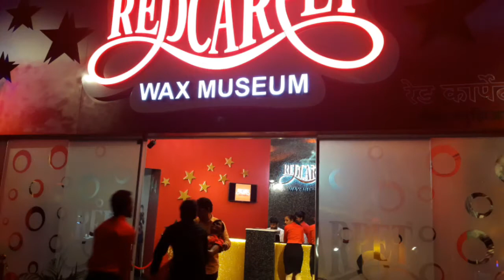Fun Time with 1.5 Yrs Boy @Red Carpet Wax R City Mall Ghatkopar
REPLICA OF LONDON  WAX MUSEUM MADAM TUSUAD